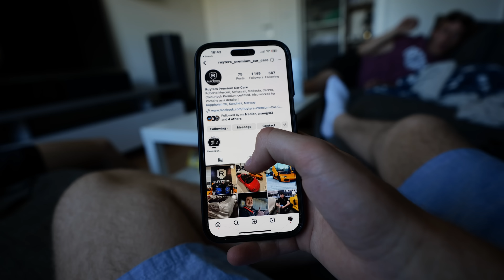Kjøpte meg ny bil?! VLOG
Tusen takk til Ruyters!